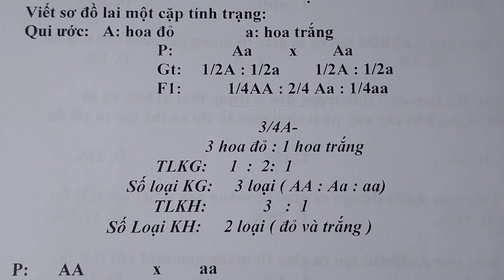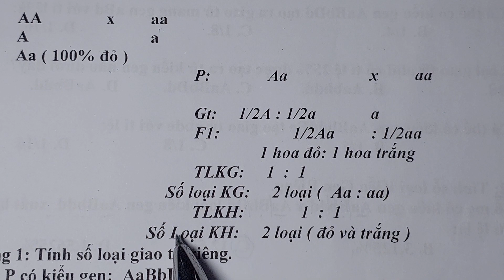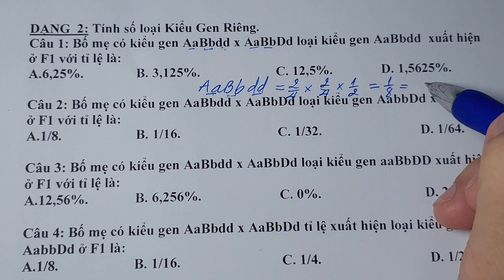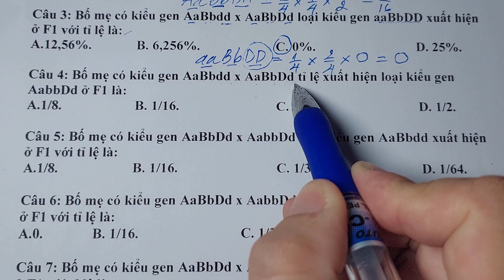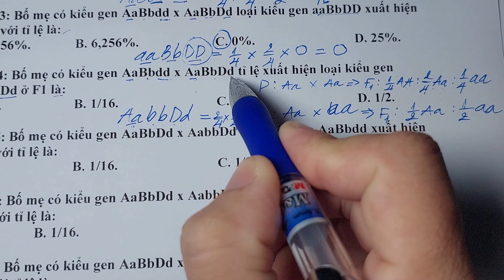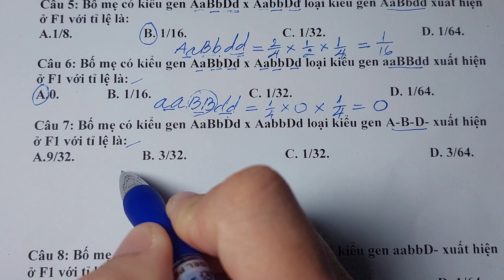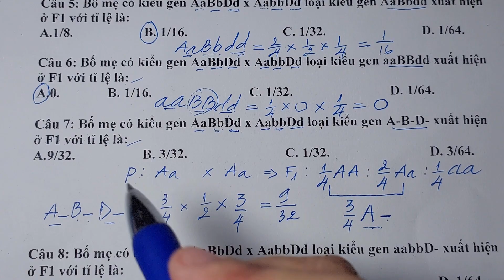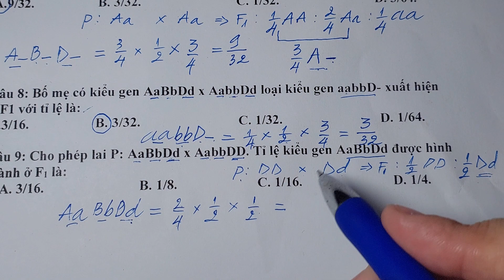Bài Tập Quy Luật Phân Li Độc Lập Dạng 2 : Tính Số Loại Kiểu Gen Riêng. Học cùng Sinh Học PT TiVi.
Học cùng @sinhhocpttivi. xem hay cho cô một Like và 1 đăng ký nhe các em.
00:00 Mở Đầu.
02:37 Bài tập câu 1.
05:12 Câu 5.
08:10 Câu 7. Câu khó